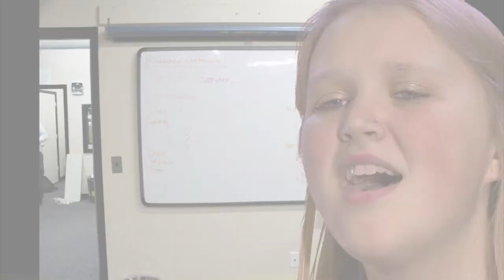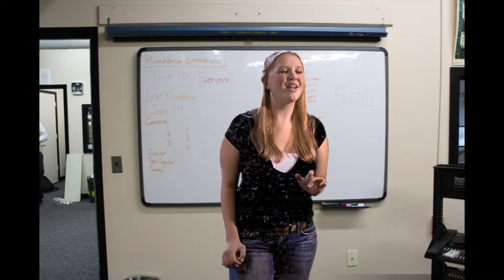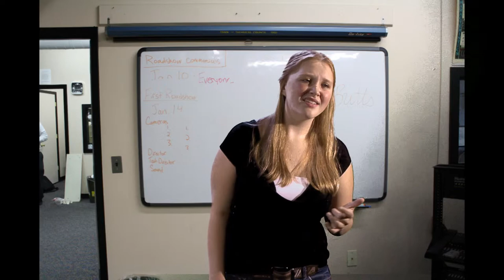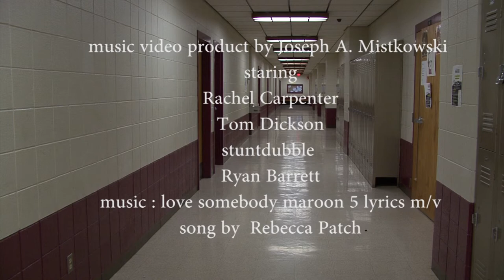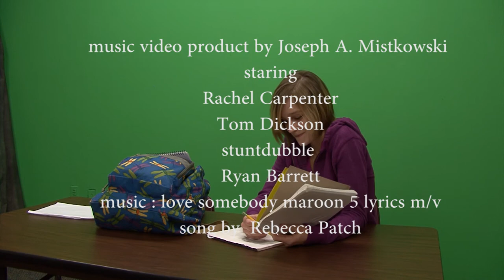Love Somebody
A music video produced by Joe Mistowski a junior at Stafford Technical Center in Rutland, Vermont.